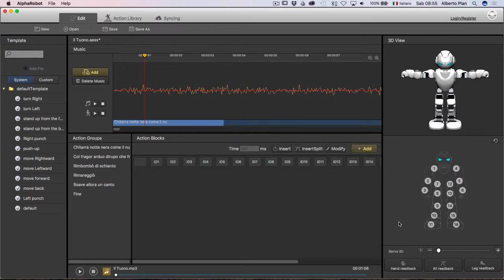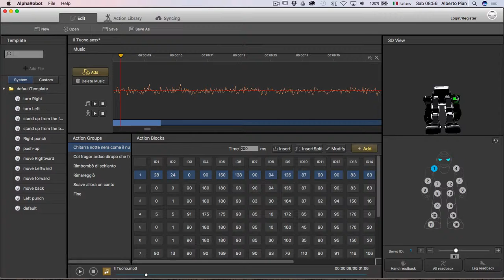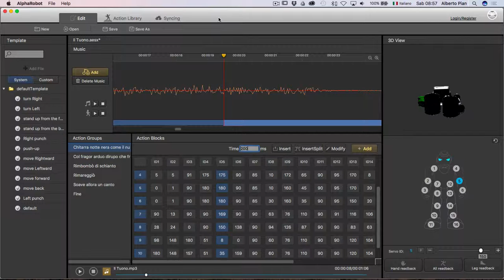Tutorial Storytelling con robot e robot umanoidi Come creare il progetto con Alpha 1S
Tutorial brevissimo per usare l'applicazione che manovra il robot Alpha 1S leggi il blog, scarica il Magazine, ottieni altri contenuti.